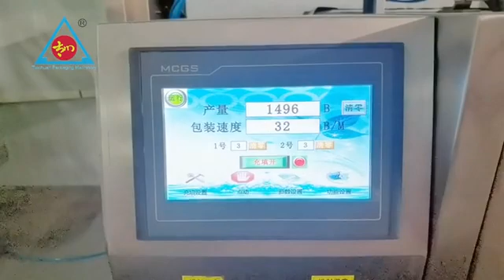Full automatic Sugar Candy granule food Counting Packaging Machine